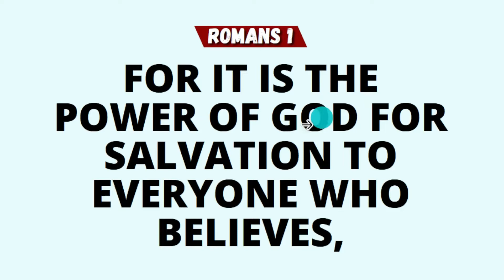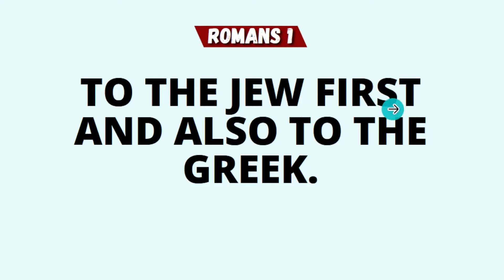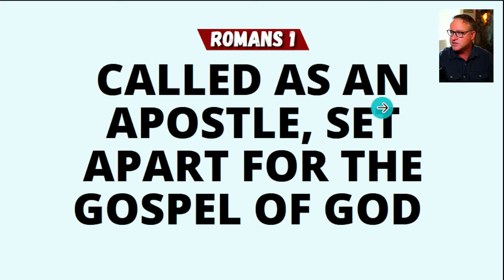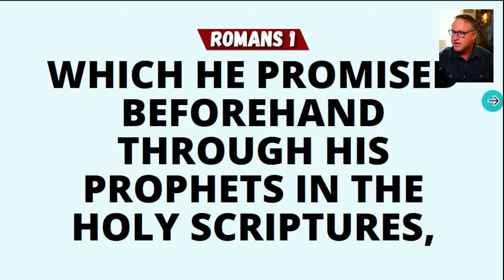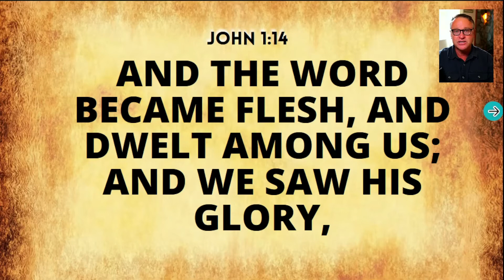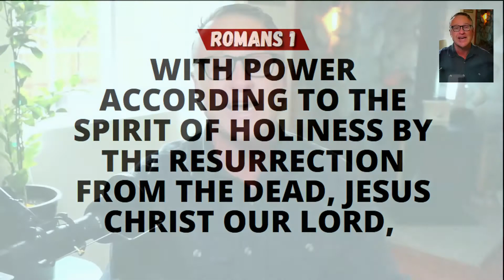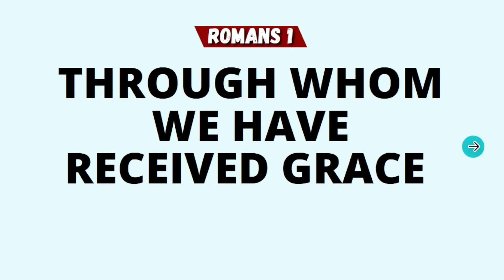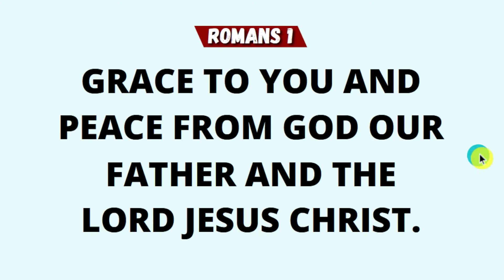How To Understand Grace. Nothing Compares To The Grace And Peace Of God. Romans 1,1-7.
Your greatest need is to be forgiven by God!
How?
It is by the Grace of God, who is the Creator of all things.
Sound like a good deal?
No. It is a Great deal! This is the Good News of God's grace.